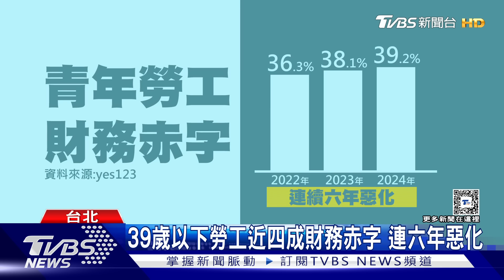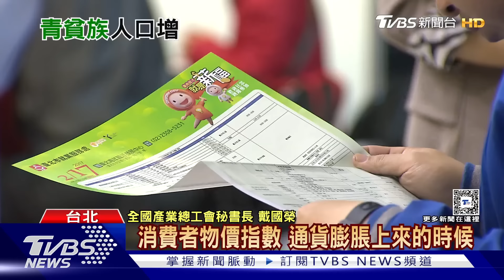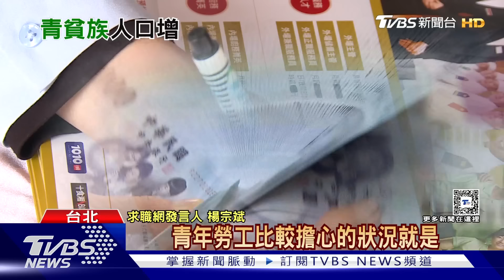月底吃土...「青貧族」連六年惡化 近4成財務赤字 7成有負債｜十點不一樣20240429@TVBSNEWS01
沒有存款的青年勞工，也就是「零存族」的比例，又創下新高，來到23.2%，同時，還有七成三的青年勞工透露，目前自己「有負債」，近四成青年勞工每個月入不敷出，像這樣的青貧族現象，已經是連續六年惡化。